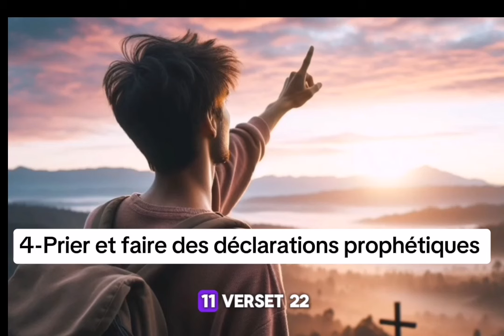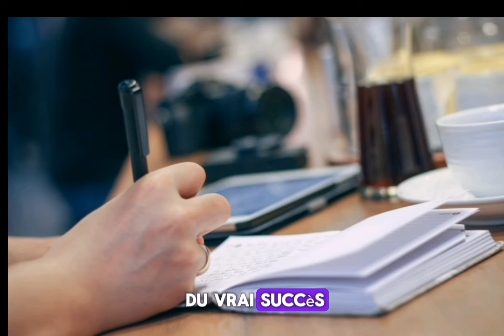entre 3H ET 05H: 5 CHOSES À FAIRE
Dans cette vidéo, je vous révèle 5 CHOSES À FAIRE lorsque vous vous réveillez dans la nuit notamment entre 03H et 05H du matin. Cet enseignement transformera radicalement votre vie.